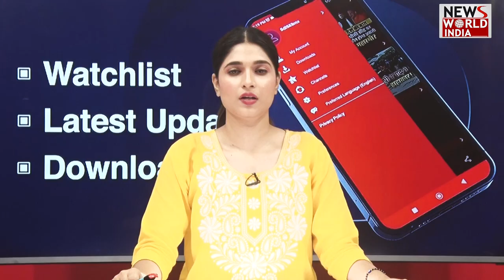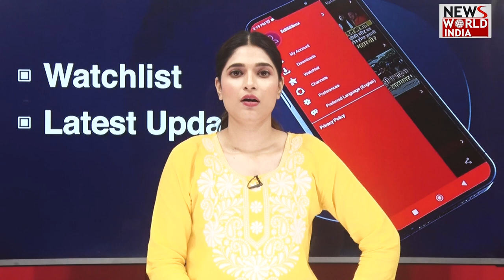Chhattisgarh की बड़ी खबरों का खास Bulletin | Latest News